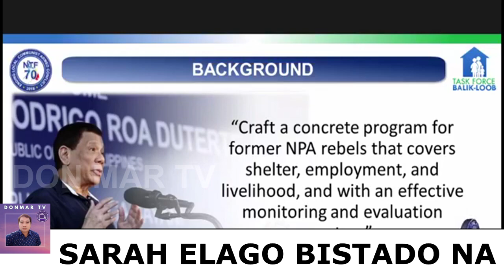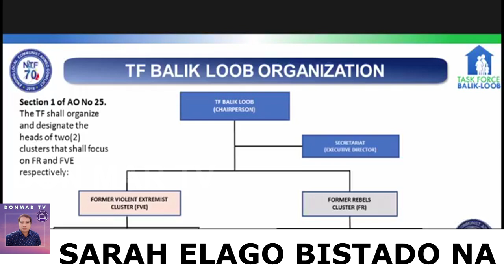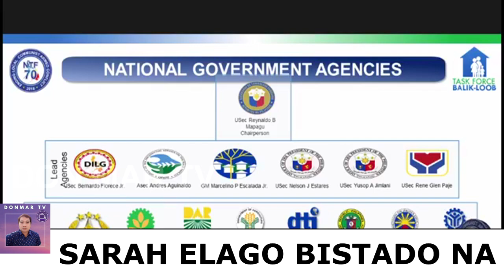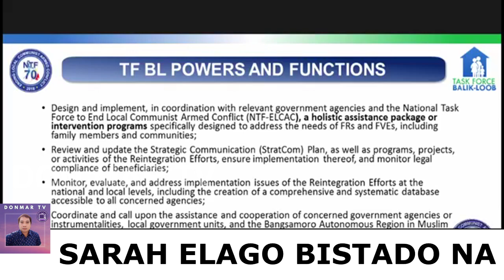BREAKING NEWS MARCH 2 2021 | SARAH ELAGO, KA RIC, PRES. DUTERTE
BREAKING NEWS MARCH 2 2021 | DUTERTE ANNOUNCEMENT